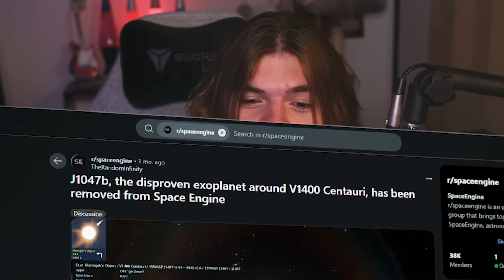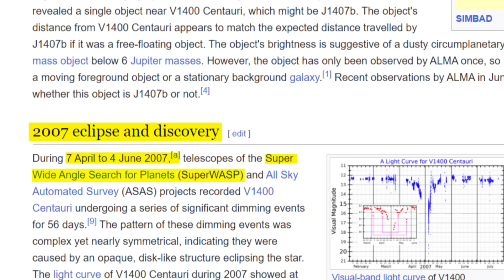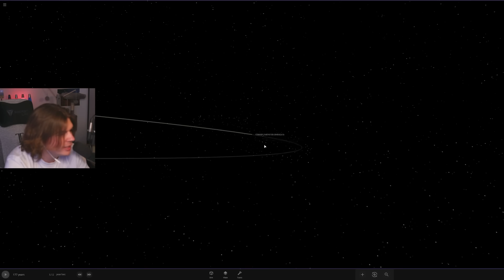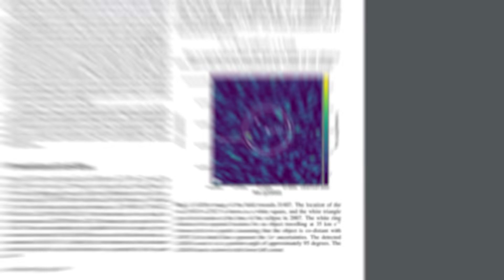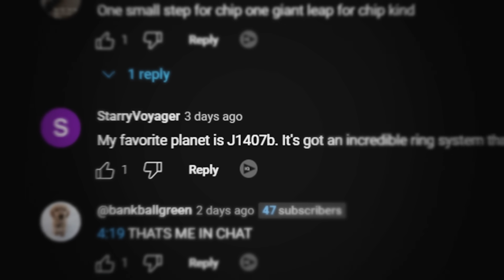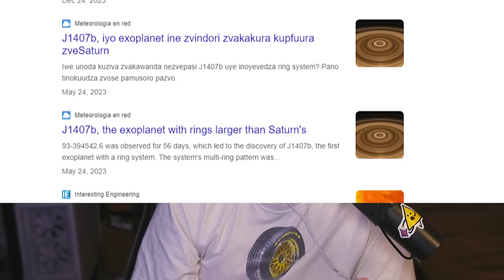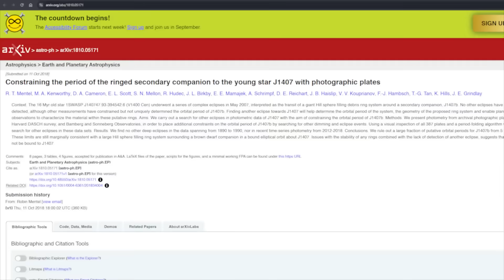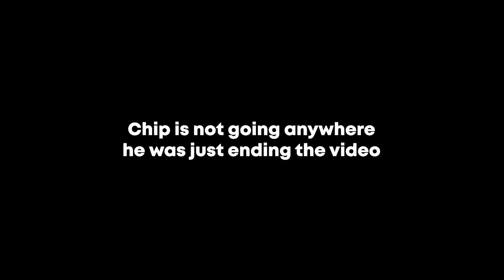Planet J1407b is Not What You Think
The Planet J1407b AKA Super Saturn & Lord of The Rings is well known as the planet with the largest known ring system in the universe. After doing some researched I had to ask myself, is J1407b real?